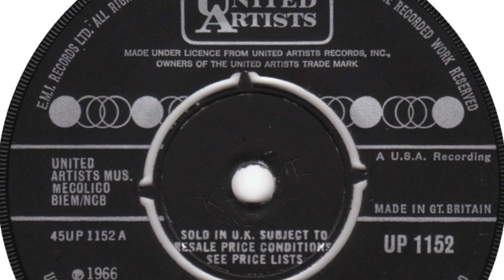Peter Sellers & The Hollies - After the Fox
One off single collaboration taken from the film 'After the Fox' released on 'United Artists' in 1966.